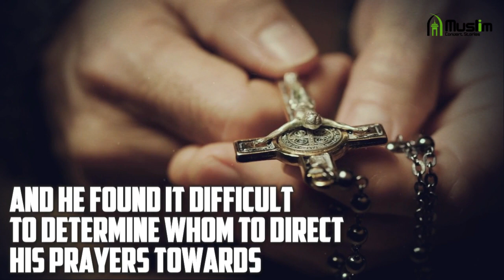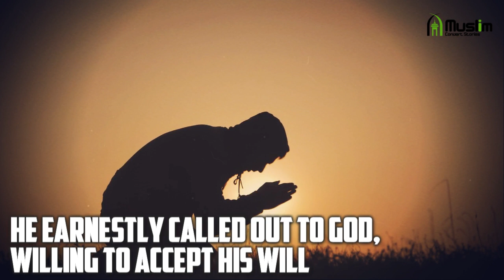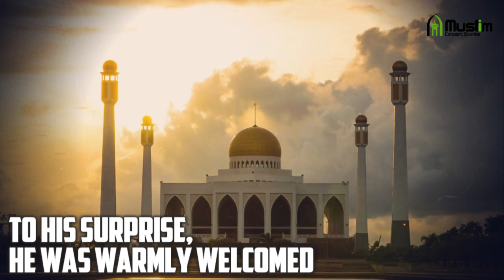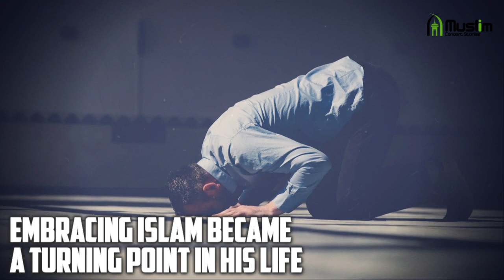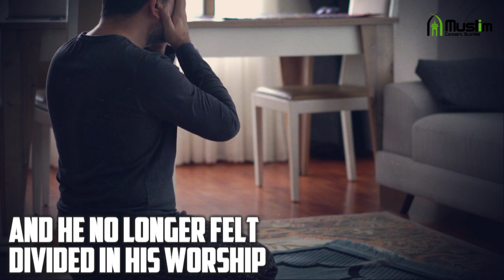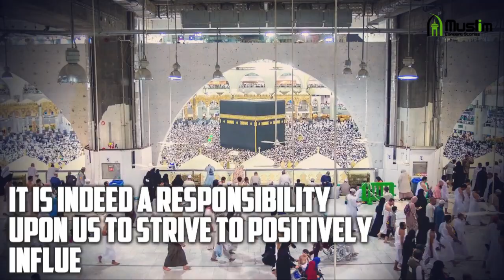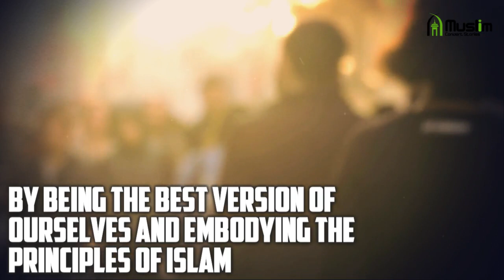Church was Closed So I went to the Mosque!!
David, grew up in a Catholic environment and received his education within the Catholic Church. However, as he reached the age of 20, he began to feel disconnected from the teachings of the Church, particularly the concept of the Trinity.